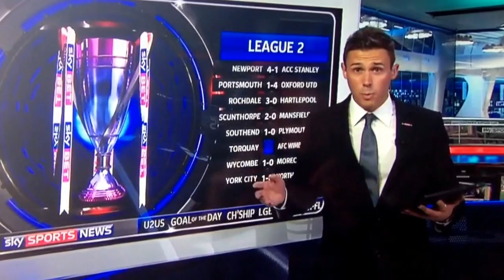Scott Hogan goal of the day voted for by sky sports news viewers (3rd August 2013)